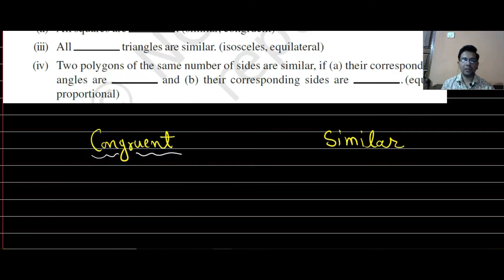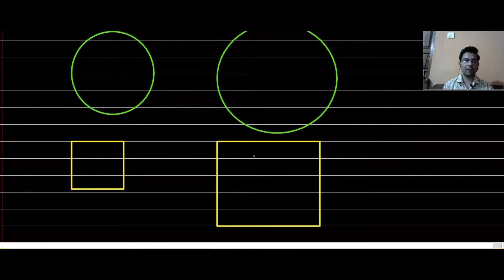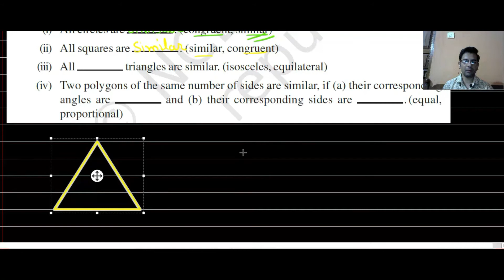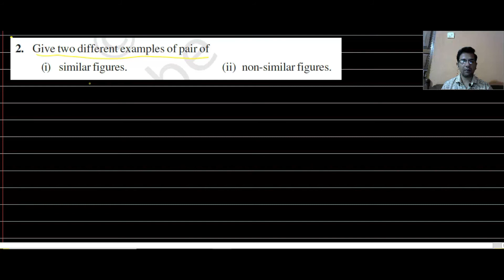Triangles | Introduction | Maths Class 10 | Exercise 6.1 | CBSC | Ncert | Theorem/Concept/Similarity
TRIANGLES INTRO &   EX. - 6.1  Chapter 6 Ncert Maths Class 10th

In this video, we will studied about triangles properties and difference between congruent and similarity for any object. examples like similar figures and condition apply for similar figure.

In this chapter, we will have study about all properties of similar Triangles and how to proved it .This is the  introduction & exercise 6.1 of NCERT Maths Class 10 Chapter 6 Triangles. hereafter we will  cover Exe. 6.2 , 6.3 , 6.4 & 6.5.